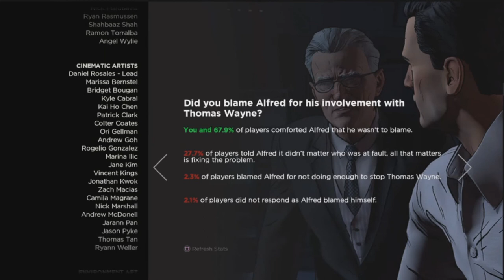Batman: The Telltale series Part 18 (Finale)